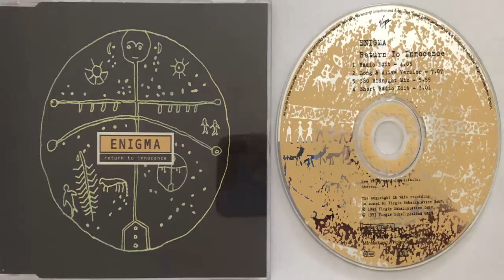Enigma Return to innocence (360 Midnight Mix) (1993) (CD Maxi)